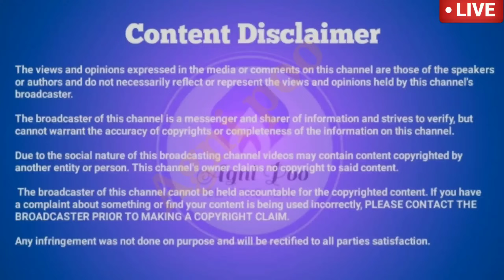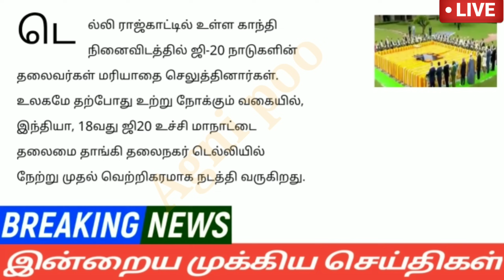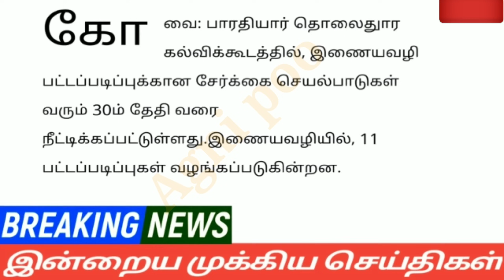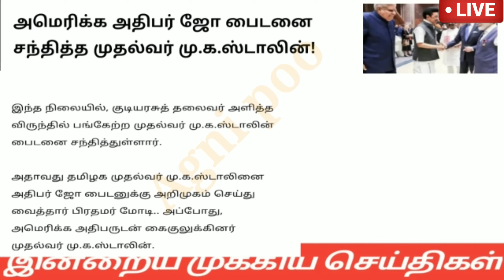மாலை 8 மணி செய்திகள் | 11-09-2023|Afternoon headlines news | Mukkiya Seithigal |Stalin news today